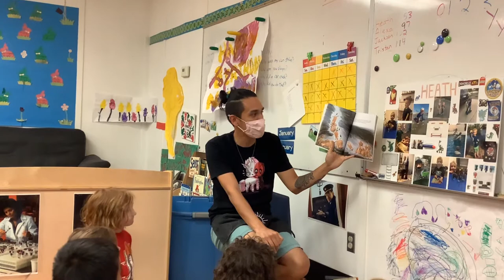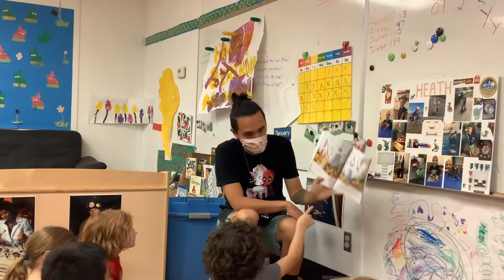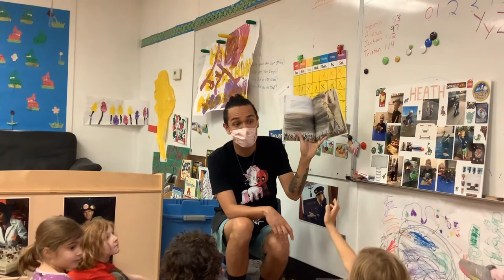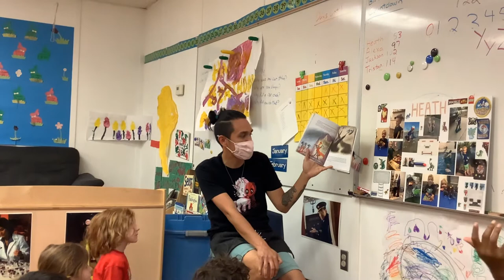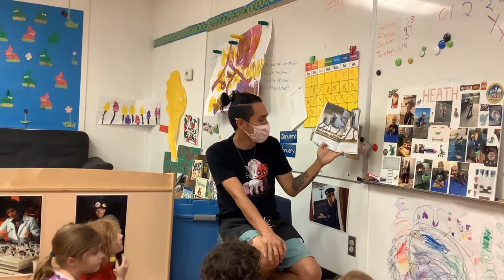Reading of Wump World for Earth Day 2021